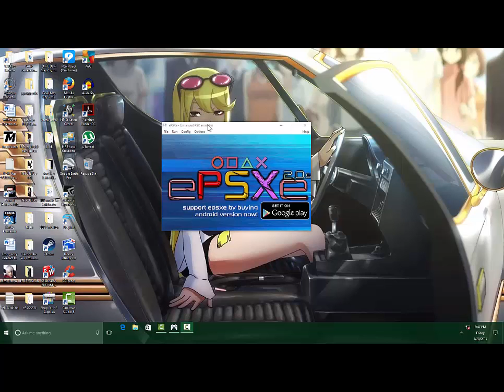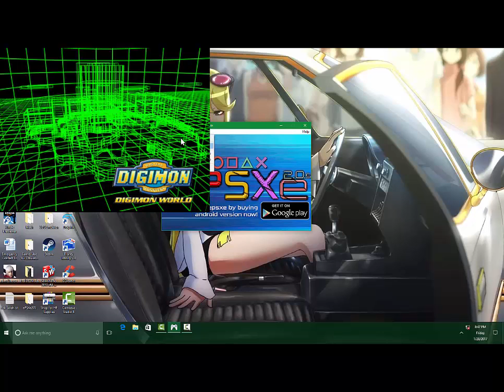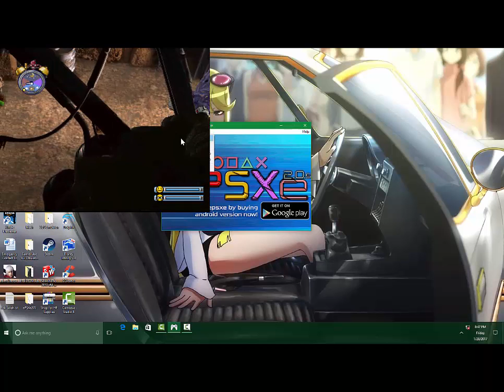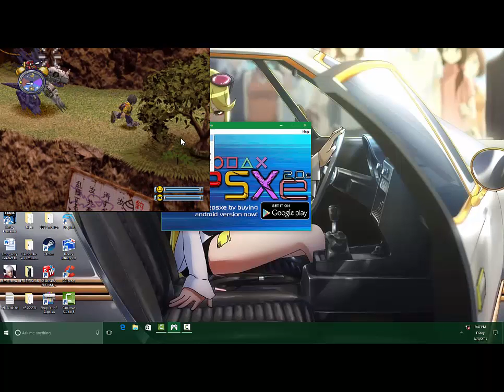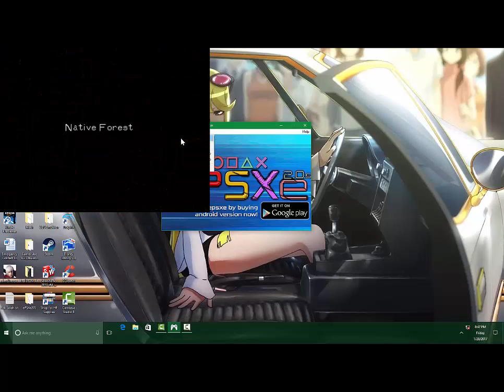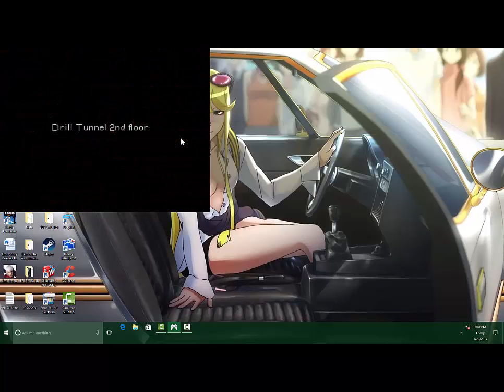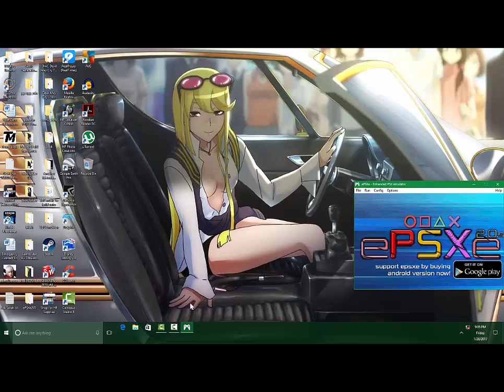Digimon World PS1 Part 21 - A Return to the past featuring DanteDarkBlade